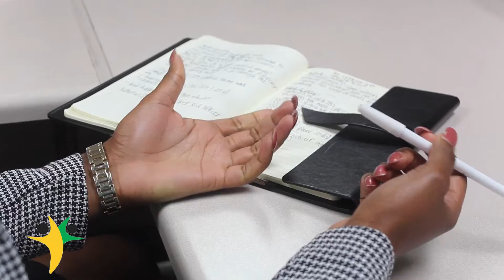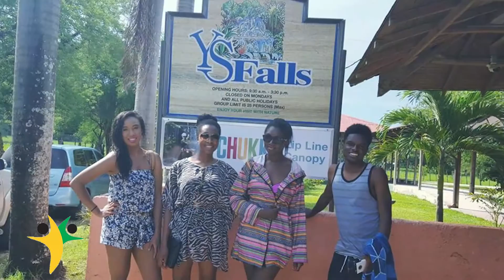2016 Birthright Intern Natasha Allen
Our Birthright interns learn a lot as they're immersed fully into Jamaican culture. Here's what Natasha Allen had to say about her internship.